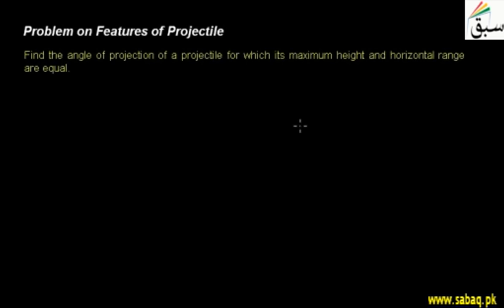problem2 on Features of Projectile, Physics Lecture | Sabaq.pk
The motion of falling objects, as covered in this Problem.
This video is about: problem2 on Features of Projectile. Practice tests and free video lectures for Physics, Chemistry, Biology, Math’s, Computer Science, English & more subjects are also available at Sabaq.pk. So, subscribe to Sabaq.pk/Sabaq Foundation now and get high marks in your exams.

CLASSES WE COVER AT SABAQ.PK / SABAQ FOUNDATION:

1. KG
2. Class 1
3. Class 2
4. Class 3
5. Class 4
6. Class 5
7. Class 6
8. Class 7
9. Class 8
10. Class 9
11. Class 10
12. Class 11
13. Class 12
14. Class 13
15. Class 14
16. MCAT
17. ECAT
18. CSS

BOARDS WE COVER AT SABAQ.PK / SABAQ FOUNDATION:

1. FBISE
2. Punjab Board
3. Sindh Board
4. KP Board
5. Balochistan Board
6. Cambridge

STUDY MATERIAL WE OFFER AT SABAQ.PK / SABAQ FOUNDATION:

1. Physics Lectures
2. Chemistry Lectures
3. Mathematics Lectures
4. Biology Lectures
5. English Lectures
6. General Science Lectures
7. Computer Science Lectures
8. General Math Lectures
9. Accounting Lectures
10. Statistics Lectures
11. Advance Accounting Lectures
12. Cost Accounting Lectures
13. Practice Tests
14. Physics Practical
15. Chemistry Practical